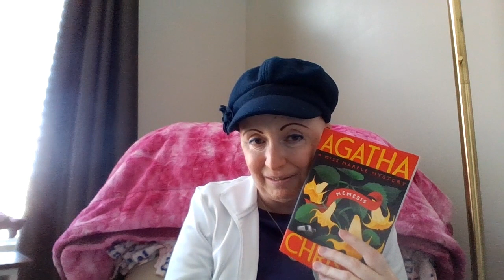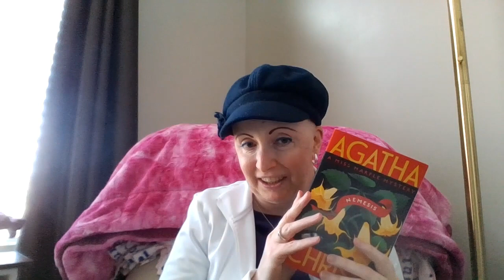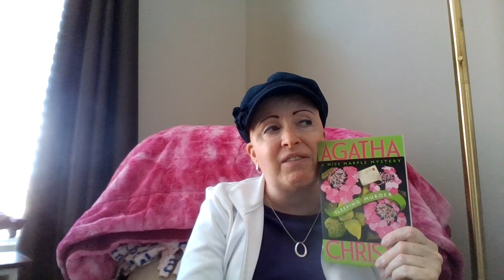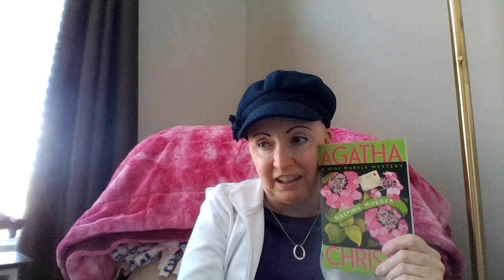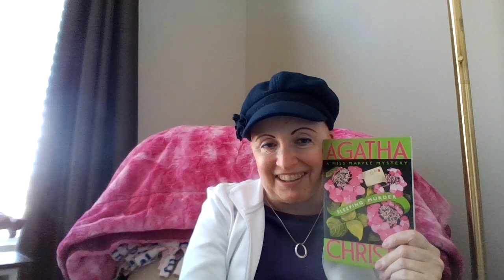April 2024 Mid month Check in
In which I talk about what I have read so far in April 2024, including one for AlcottApril2024

Nemesis by Agatha Christie
Sleeping Murder by Agatha Christie
Inheritance by Louisa May Alcott
Courting Miss Lancaster by Sarah Eden
The Four Graces by D.E. Stevenson
Ivanhoe by Sir Walter Scott
The Unselected Journals of Emma M. Lion by Beth Brower